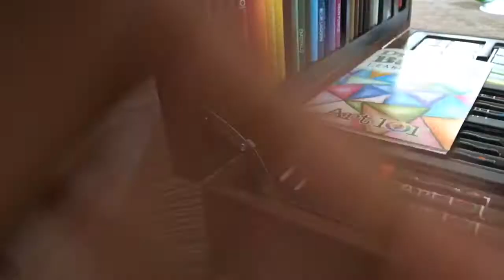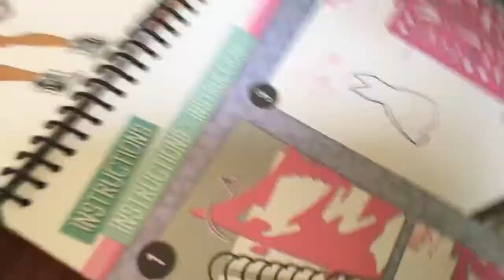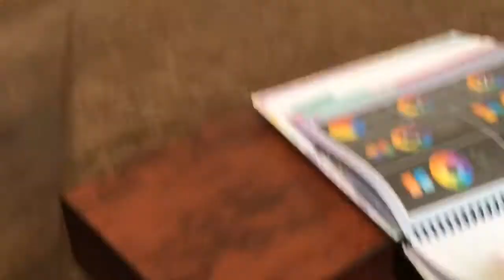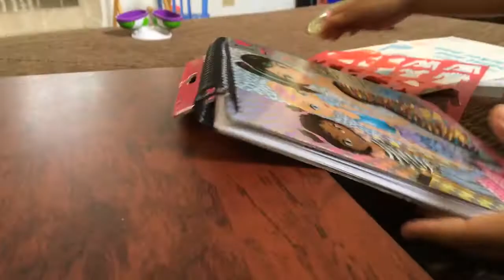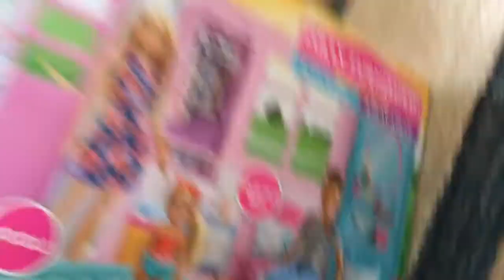My cousins birthday presents and basketball tricks